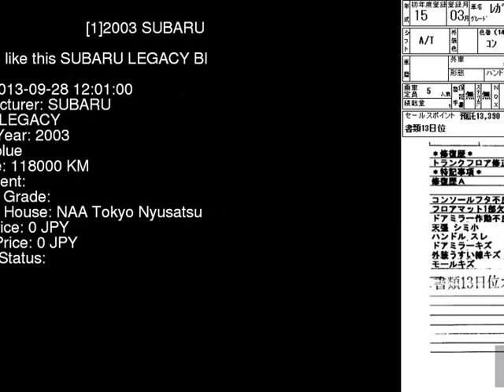2003 SUBARU LEGACY BH5 - Japanese Used Car For Sale Japan Auction Import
2003 SUBARU LEGACY  BH5 - Japanese Used Car For Sale Japan Auction Import BH5,SUBARU,LEGACY,jdmvip,vip,jdm,cars,japan,jdmvip.com,japanesecars,usedcars Japanese Used JDM Car For Sale At Auction in Japan for Import